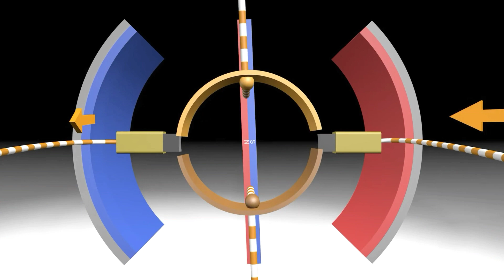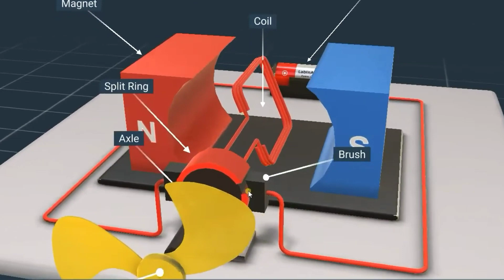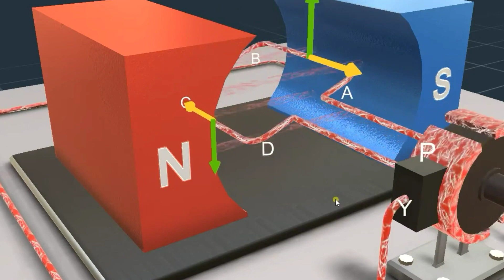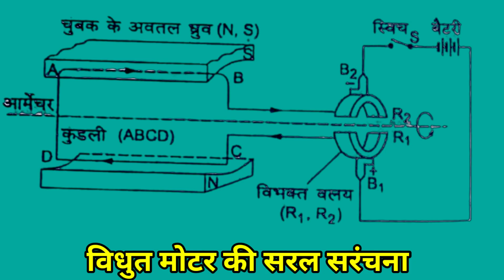Electric motor (Hindi) | Magnetic effect of electric current | Physics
Online learning

Online lesson

Kan Academy

India science

Study material

Hindi

Physics

Magnetism

Parts of Motor, Working of Electric Motor & Uses - › Physics › Current Electricity

How does an Electric Motor work? (DC Motor) - YouTube

Electrical Motors Latest Price, Manufacturers & Suppliers
› Electric Motors and Components

How Electric Motors Work - 3 phase AC induction ... - YouTube

Electric motor (video) | Kan Academy
 › science › electric-motor

Electric Motor - YouTube
› watch

How does an Electric Motor work? DC Motor explained

Electric Motor

Electric Motor - YouTube

Electric motor (Hindi) | Magnetic effect of electric current

Electric motor (Hindi) | Magnetic effect of electric current | Physics | Kan Academy
Kan Academy

How does an Electric Motor work? (DC Motor)

Electric Motor - Class 10

Electric Motor Working Principle, Electromagnetism Class 10 Physics
Digital T

Electric Motor || in Hindi for Class 10
EducationPoint Class 9 & 10

Powerful Electric Bike kit Unboxing ( 750 w BLDC motor )

Free energy generator with two dc motor
SBS craft

How Electric Motors Work - 3 phase AC induction motors (HINDI VERSION) इंडक्शन मोटर

Engineering Mindset in Hindi

Class 10 Physics Ch 13 | Magnetic Effects of Electric Current - Electric Motor (Part 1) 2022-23

WORKING OF A DC MOTOR IN 7 MINS : ICSE 10th PHYSICS
Physics Wallah

QUICK REVISION OF ELECTRIC MOTOR AND GENERATOR | CLASS 10 PHYSICS | CBSE BOARDS 2020
EDUHAPATH (EDUMANTRA)

What is Motor and Types of Motor in Hindi | Electric Motor Types | Different Type of motor

Electric generator (A.C. & D.C.) (Hindi) | Magnetic effects of current | Physics | Kan Academy

Let's learn the working of an electric motor, which converts electricity into a rotation.
Ready to learn the next topic?
experiments-hindi
Class 10 Physics on Kan Academy: Let's explore the mysteries of light and electricity. From how light reflects, to correcting defects in our eyes. From understanding charges, to lighting up cities. From Newton's prism to Faraday's generator, it's all there.
So by taking this course, we will master the topics of (but not limited to) class 10th NCERT physics.

About Kan Academy: Kan Academy is a nonprofit organization with the mission of providing a free, world-class education for anyone, anywhere. We offer quizzes, questions, instructional videos, and articles on a range of academic subjects, including math, biology, chemistry, physics, history, economics, finance, grammar, preschool learning, and more. We provide teachers with tools and data so they can help their students develop the skills, habits, and mindsets for success in school and beyond. Khan Academy has been translated into dozens of languages, and 15 million people around the globe learn on Khan Academy every month. As a 501(c)(3) nonprofit organization, we would love your help!

विद्युत मोटर (Electric Motor) - यह एक ऐसी युक्ति है, जिसके द्वारा विद्युत ऊर्जा को यांत्रिक ऊर्जा में बदला जाता है। इसका सिद्धांत इस बात पर आधारित है कि जब किसी कुंडली को चुंबकीय क्षेत्र में रखकर उसमें विद्युत धारा प्रवाहित करते हैं, तो उस पर एक बल-युग्म कार्य करने लगता है, जिसकी दिशा फ्लेमिंग के बाएँ हाथ नियम द्वारा निर्धारित की जाती है। यह बल-युग्म कुंडली को चुंबकीय क्षेत्र में लगातार घुमाता रहता है।

रचना :- विद्युत मोटर में 3 मुख्य भाग होते हैं-

1. क्षेत्र चुंबक - यह एक शक्तिशाली चुंबक होता है, जिसके ध्रुव-खंड N व S हैं।

2. आर्मेचर - यह तांबे के तार के कई फेरों वाली एक कुंडली ABCD होती है जो की चुंबक के ध्रुव-खंडो N व S के बीच घूमने के लिए स्वतंत्र है।

3. विभक्त वलय तथा ब्रुश - यह पीतल का एक छल्ला होता है, जो दो बराबर भागों में विभाजित होता है। ये दोनों भाग एक-दूसरे से अलग होते हैं। कुंडली का एक सिरा वलय के एक भाग से तथा वल्य का दूसरा सिरा दूसरे भाग से जुड़ा होता है। इन भागों को अलग अलग दो कार्बन के ब्रुश स्पर्श करते हैं। इन ब्रुशों का संबंध एक बैटरी से होता है। एक ब्रुश से विद्युत धारा कुंडली में प्रवेश करती है तथा दूसरे ब्रुश से बाहर निकलती है।

क्रिया विधि - जब बैटरी से कुंडली में विद्युत धारा प्रवाहित की जाती है, तो फ्लेमिंग के बाएं हाथ के नियम के अनुसार, कुंडली की भुजा AB पर एक बल नीचे की ओर, तथा भुजा CD पर एक बल ऊपर की ओर कार्य करने लगता है । इन दोनों बलों से बने बल-युग्म के कारण कुंडली वामावर्त (anti-clockwise) दिशा में घूमने लगती है। कुंडली के साथ उसके सिरों पर लगे विभक्त-वलय के भाग भी घूमते हैं परंतु बैटरी का धन ध्रुव सदैव बायें ब्रुश से कुंडली से जुड़ा रहता है तथा ऋण ध्रुव दायें ब्रुश से कुंडली से जुड़ा रहता है। अतः कुंडली उसी दिशा में घूमती रहती है।

विद्युत मोटर का उपयोग विद्युत ऊर्जा को यांत्रिक ऊर्जा के रूपांतरण में होता है। इसके द्वारा बिजली के पंखे, वाशिंग मशीन, रेफ्रिजरेटर, मिक्सर, आटा पीसने की चक्की इत्यादि चलाए जाते हैं।